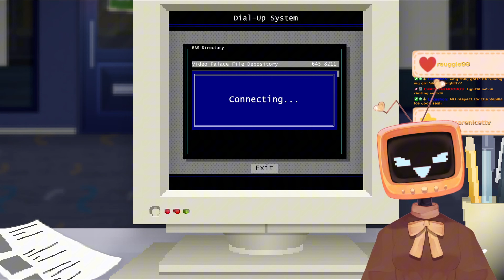Oh no, please don't catch me! | Super Chillers - The Chat Room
Verauti, the TvHead Vtuber plays Super Chillers!